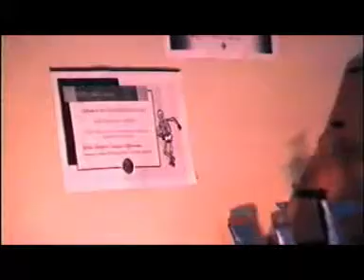2003 ACR Video Storia SCENA II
Video proposto per il campo scuola ACR 2003. La storia è interpretata dagli animatori dell'ACR di Casale Monferrato. Il filmato è stato girato nella primavera 2003 ed è composto solo da due scene. Buona visione!